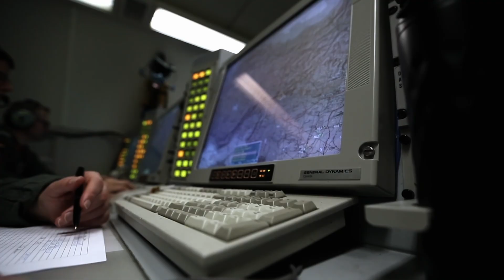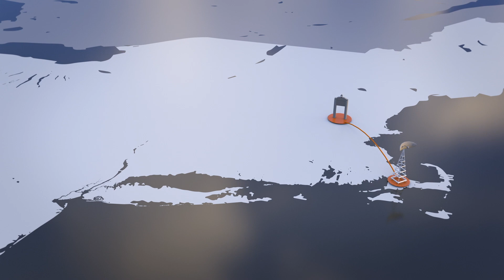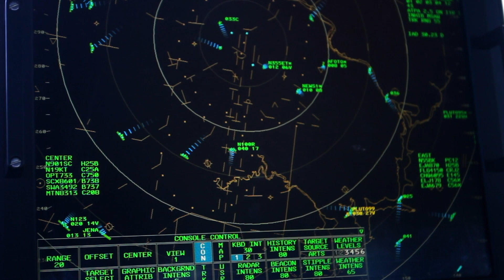Why US Air Defense Systems Were so Overwhelmed on 9/11 | Smithsonian Channel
How were the hijacked planes of 9/11 able to ghost through our air defense systems so effectively? The answers lie in a post-Cold War complacency that led to reduced air defense and muddled responsibilities.